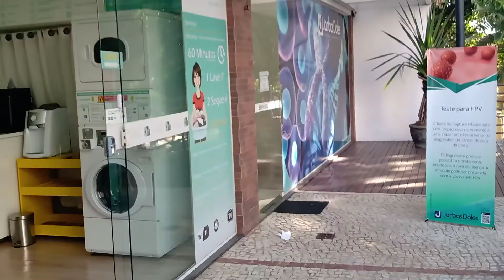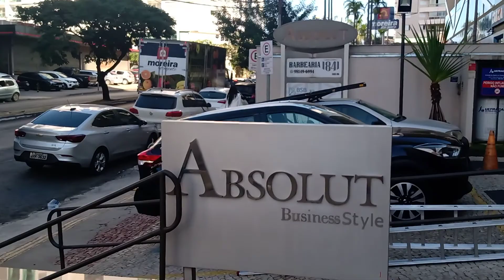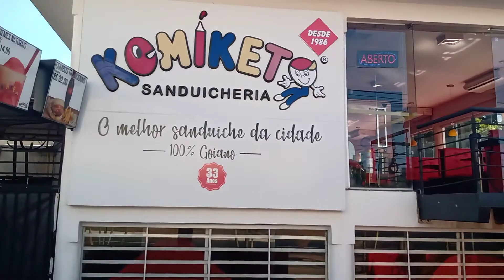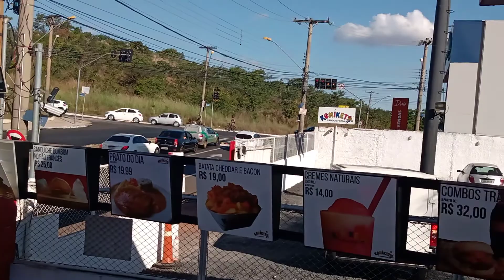O QUE FAZER EM GOIÂNIA ? SETOR BUENO AVENIDA T-4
A Avenida T-4 é sem sombra de dúvidas o ponto alto da DIVERSÃO , pois ali esta a maior parte do entretenimento do setor Bueno , qualquer horário que você for será muito bom , mas se eu puder deixar uma dica , vá a noite ali é o POINT DO SETOR BUENO ! Pronto falei.